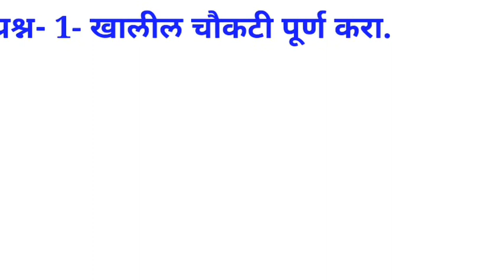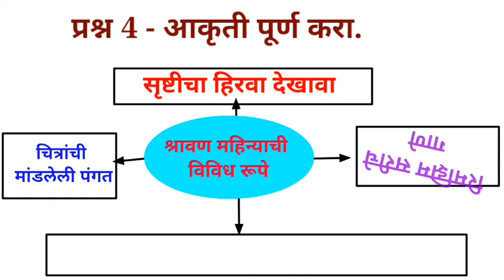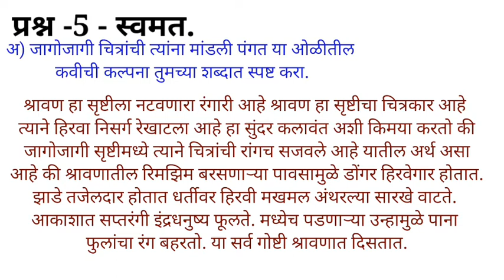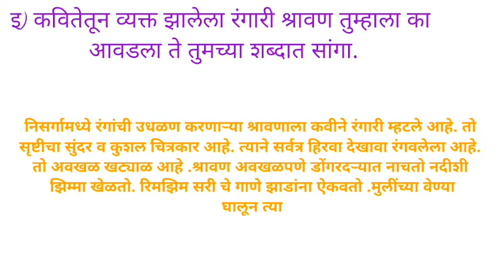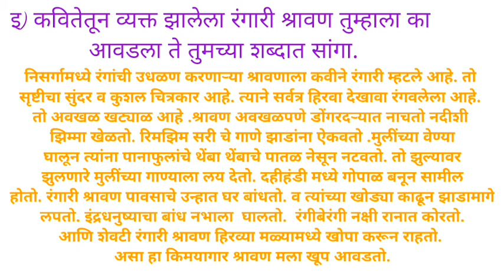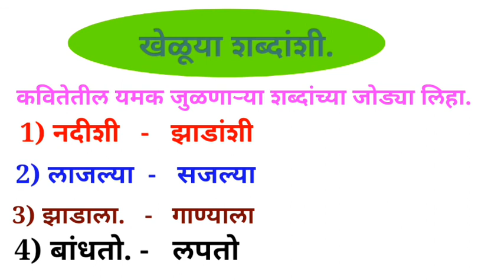8 वी मराठी 6 असा रंगारी श्रावण( स्वाध्याय)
मराठी विषयाचे स्वाध्याय साठी संदीप सर या चॅनलला सबस्क्राईब करा.